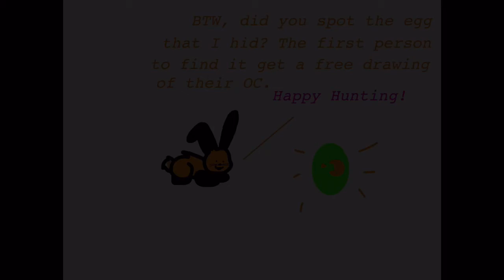Happy Easter! (Ft. Starlight and Carl)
Happy Easter everyone! Hopefully you all got lots of candy from Starlight! XD

I made this mostly in the train to my Grandma's. That's one of the perks of animating on iPads. Maybe I'll make a tutorial soon. :D

Carl and Starlight belong to me.

The first person to find it will get a drawing of their OC.